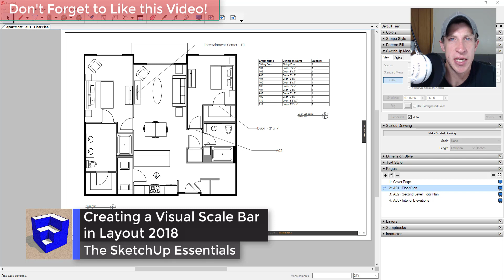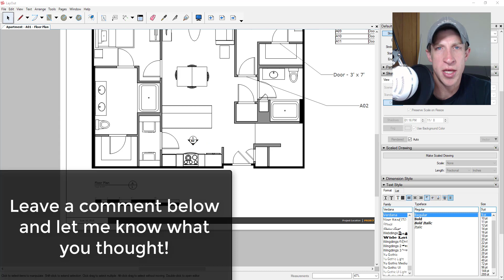Creating a SCALE BAR in Layout 2018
In this video, learn to create a visual scale bar in your Layout documents! This allows you to create construction documents from your SketchUp models that have an actual, measurable scale bar!

To do this, we’re going to use the “Scaled Drawing” function within Layout, which is a feature that was added in Layout 2018.
This allows us to create drawings within layout that are actually to scale, so we don’t have to mess with trying to create our scale bar within SketchUp and then importing it.
To do this, start by creating a scaled drawing area by clicking the button for “Make Scaled Drawing.” This will allow you to designate an area on your page that you want to be a certain scale. In this case, set your area, then set your scale to whatever your drawing scale is.
Now, we’re going to go into our scaled drawing area and draw our scale box. In this case, we’re just going to draw it just like we would in SketchUp, with either the line tool or the rectangle tool.
Make sure this scale bar is within your scaled drawing area. You could then come in and label the different lengths on the scale bar as an indicator of the lengths they represent.
You could use this same method to create multiple different scale bars on one page at different scales if you’d like.